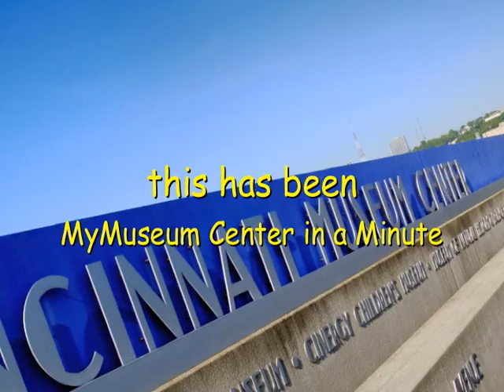MyMuseum Center in a Minute - Cincinnati's Ice Age - Episode XLVI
Join us in the Museum of Natural History & Science and learn what happened to Cincinnati the LAST time it got this cold. THOUSANDS of years ago!